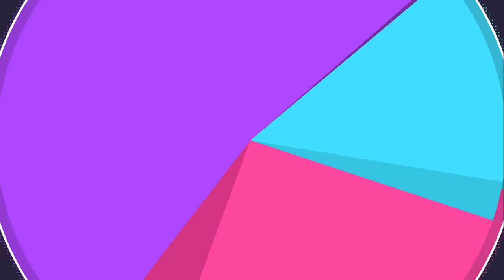Metagross Is BACK & BUFFED!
The Pokemon Scarlet and Violet Indigo Disk DLC brought back Metagross along with a ton of buffs and options to run in terms of movesets.